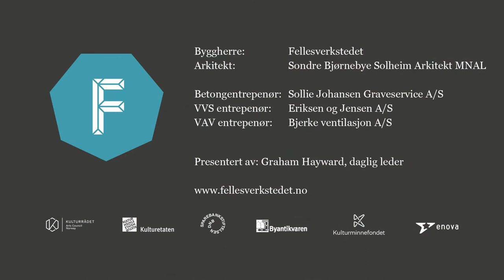S29 Update #5 - The big pour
Highlights from Fellesverkstedet's construction site winter 2018. Presented by Graham Hayward, general manager. Filmed and edited by Jens Dyvik, head of R&D.